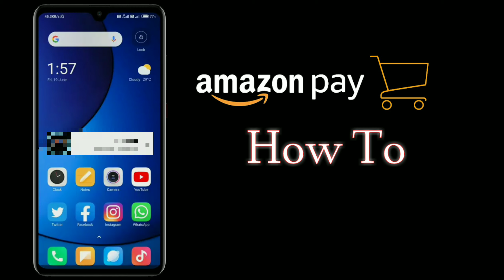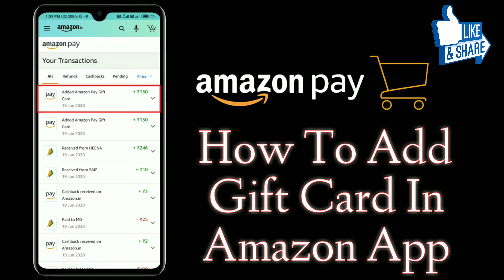How To Add Gift Card In Amazon Pay|How To Redeem Gift Card In Amazon Pay|2022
Hello Guys, In this video I'll explain about how to add amazon gift card to amazon pay app| How to redeem amazon Gift Card In Amazon App|Amazon Pay|Amazon Gift Card|Amazon gift card app.

Hello Guys, Aaj ki iss video mai apko ye bataya ja raha hai ke amazon gift card ko kaise add kare|amazon gift card ko redeem kahan aur kaise kare.

Queries Solved:
1) how to add amazon Gift card in Amazon pay app
2) how to redeem Amazon gift card in Amazon pay app
3) amazon gift card ko kaise aur kahan se add kare
4) amazon gift card ko kaise redeem kare
5) amazon gift card app

1.Some images & Videos shown in this video are originally copyrighted to owner , not mine. I only use it for educational and awareness purpose .
3.The music used in this video is non copyrighted and royalty to use. But Thanks to its owner who created it.